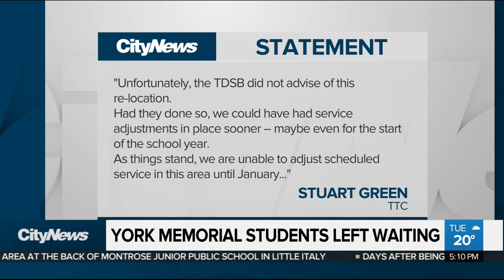York Memorial students displaced by fire face transit issues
Students displaced because of a fire at York Memorial Collegiate Institute are dealing with huge transit problems at their new school. Tina Yazdani with why students say they are spending hours trying to get home.